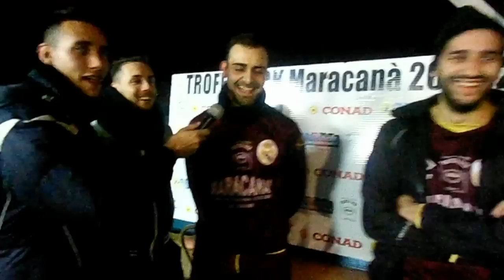19 Gennaio 2015 - Undicesima Giornata Campionato Jack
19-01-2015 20:00 Porto 9 : 5 Olympique marsiglia
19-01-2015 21:00 Bayern Monaco 5 : 8 Manchester City
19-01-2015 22:00 Real Madrid 7 : 5 Inter
Gli highlights e le interviste delle gare di Luned' 19 Gennail 2015, Gare Valevoli per l'undicesima giornata del Campionato Jack - a cura di Franzese Antonio